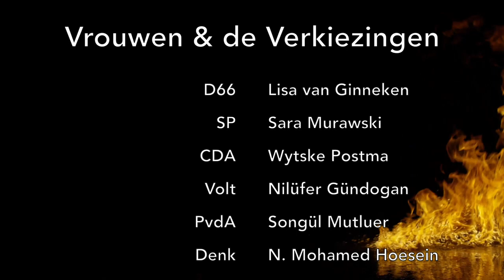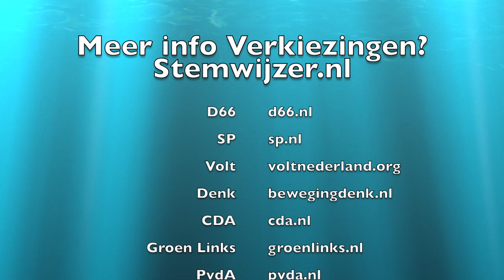Vrouwen & verkiezingen: Vrouwenrechten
Voor Internationale Vrouwendag en de Tweede Kamer verkiezingen hebben we een reeks filmpjes gemaakt. Wat denken de kandidaten bijvoorbeeld over vrouwenrechten, racisme en seksisme, economische onafhankelijkheid en gelijkheid tussen mannen en vrouwen. Wij hebben het ze gevraagd...

Kandidaat kamerleden:

Lisa van Ginneken (D66)
Sara Murawski (SP)
Wytske Postma (CDA)
Nilüfer Gündogan (Volt)
Songül Mutluer (PvdA)
N. Mohammed Hoesein (DENK)
Serpil Ates (Groenlinks)

Vrouwenvereniging Atkb

Georganiseerd door Vrouwenvereniging ATKB, Huis Van De Wijk De Buurtzaak Slotervaart Noord en de Ru Paré Community.